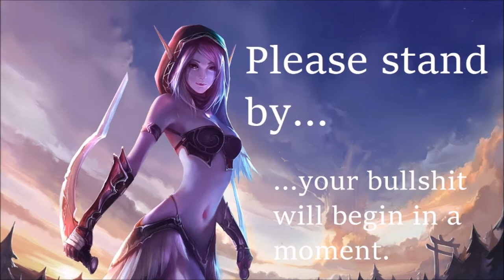Level 60 in One Night! Okay, not really. (Burning Crusade Classic)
After three years, Moonmover Gaming has returned! Not that anyone cares.

My pal Rage wants to reach the level cap in one night. Will he succeed? (Hint: The answer is "no.")

The Buffalblob theme tune is "In Search of Adventure" by Castle Zagyx. You can find more music like it